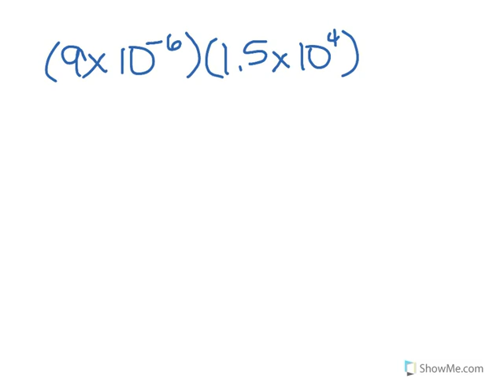How to Algebra: Multiplication properties of exponents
Created by Mike Poliquin, a Math Teacher (Alg 2, Trig/Precalc, Calculus 1, Calculus 2) at Maur Hill-Mount Academy.

Create your own whiteboard lesson in seconds!